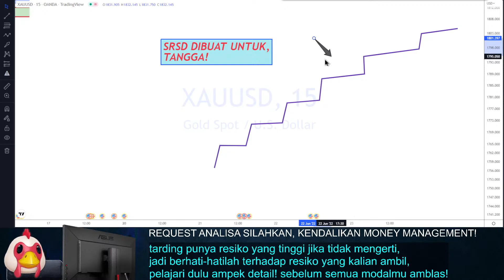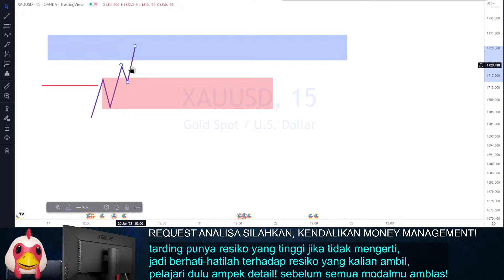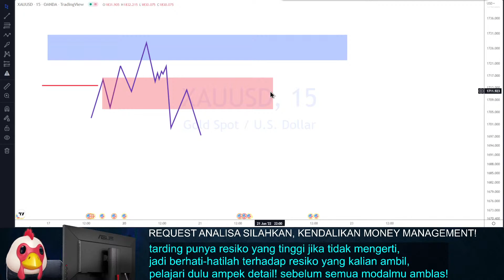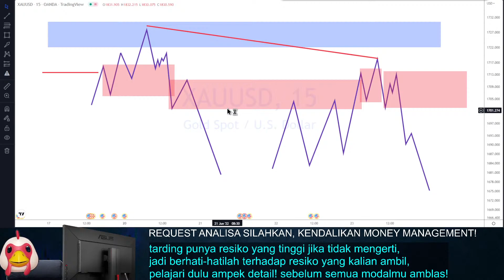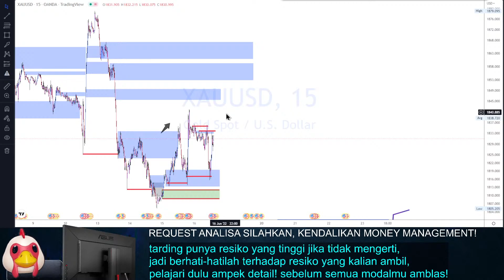PRICE ACTION QUASIMODO❗❗ TUMPUK-TUMPUK COMPRESSION BOSS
new telegram GROUP Analisa Price Action!